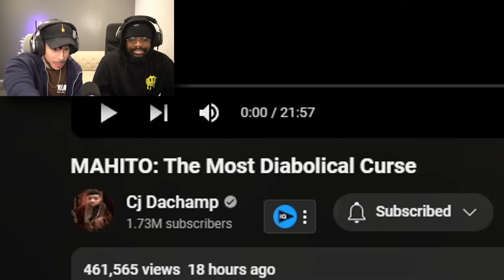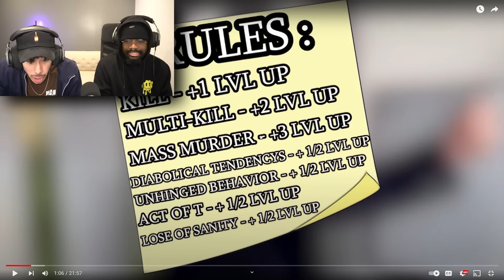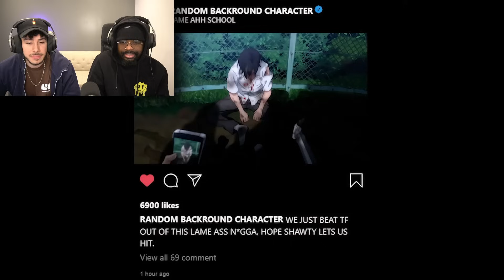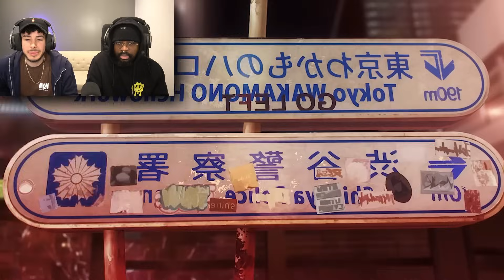MAHITO IS THE MOST DIABOLICAL CURSE IN JUJUTSU KAISEN!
RnA reacts to Cj Dachamp Mahito The Most Diabolical Curse